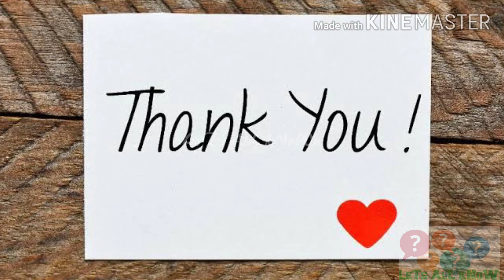Why/காரமான உணவை பலர் விரும்புவது ஏன்/Many people prefer spicy foods/Tamil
காரமான உணவை பலர் விரும்புவது ஏன்

சுவாரஸ்யமான விடைக்கு இந்த காணொளியில் விளக்கப்பட்டுள்ளது

sorry for any pronouncation mistakes, we will working on it